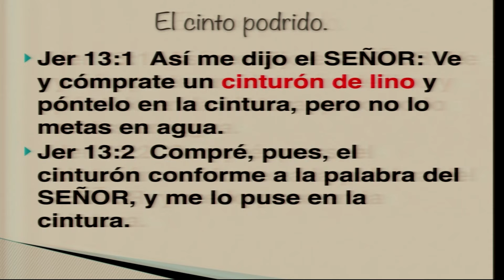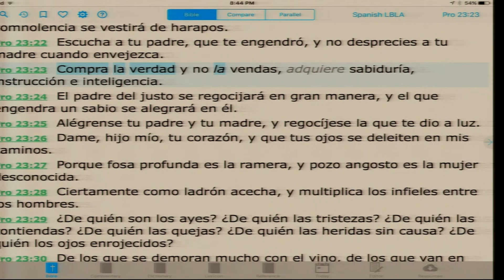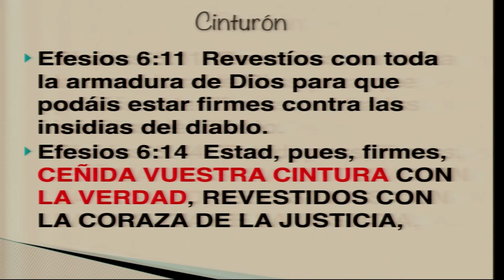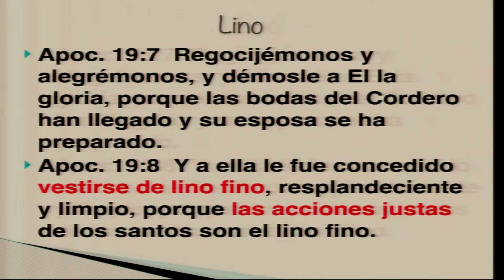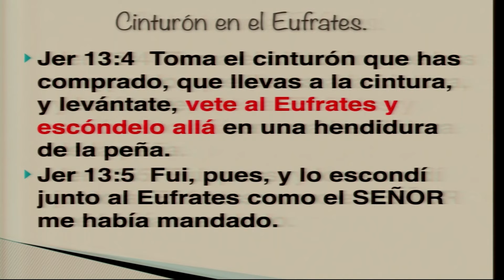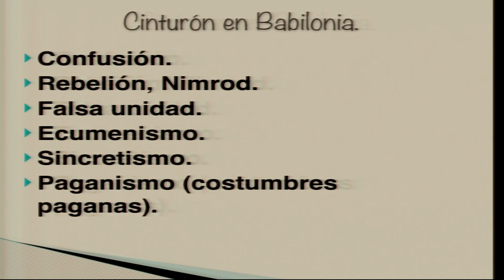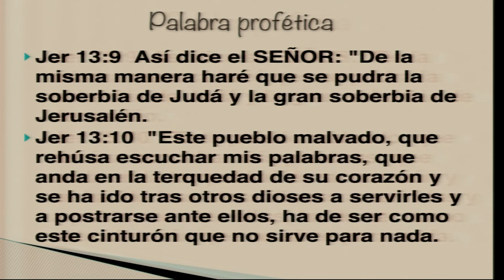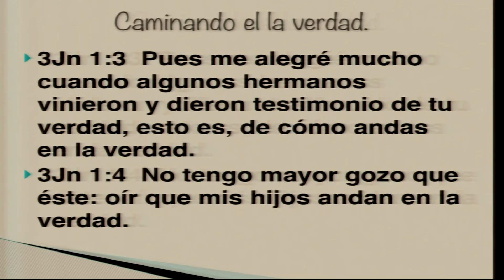TEMA: EL CINTO PODRIDO - PASTOR DR. NESTOR ALVARADO